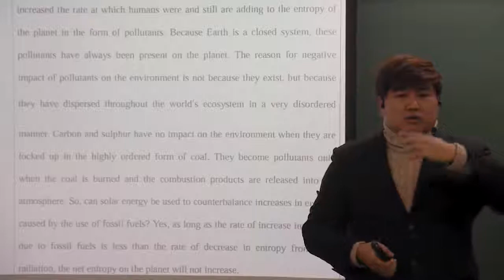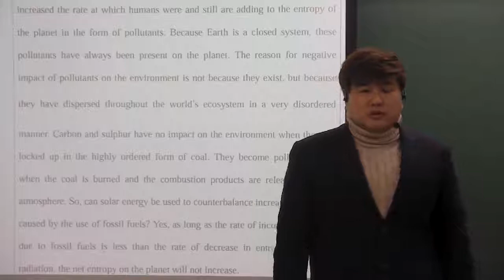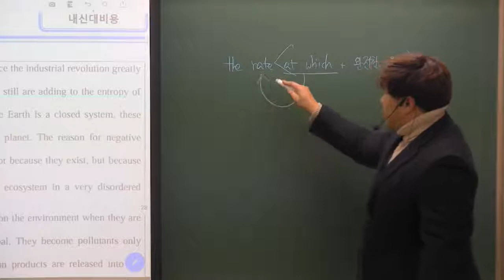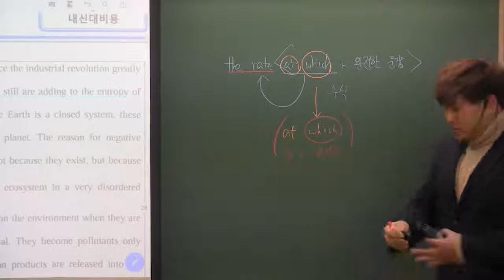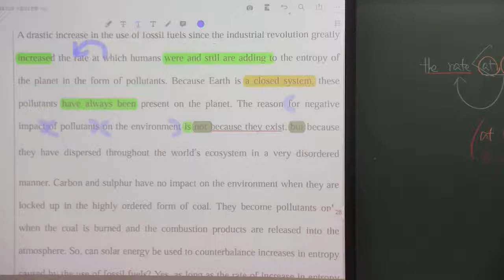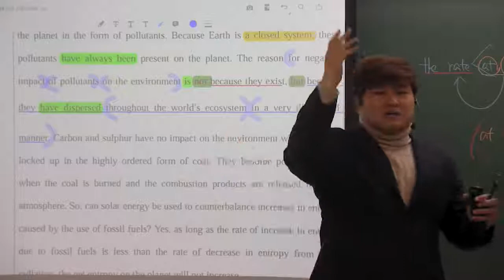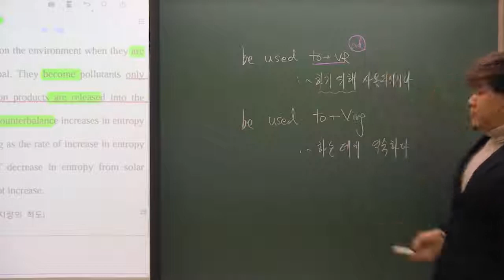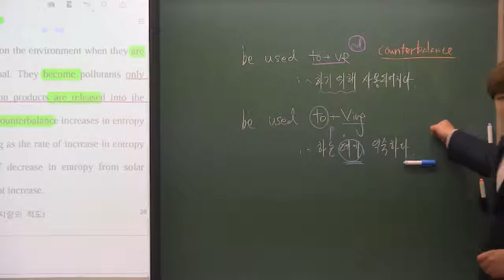올림포스(2) 13강 Practice 3